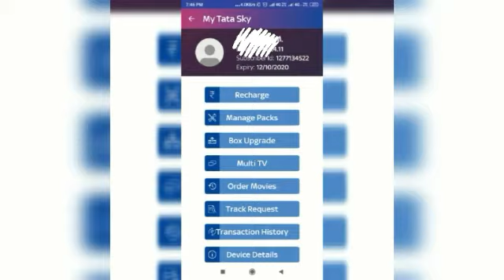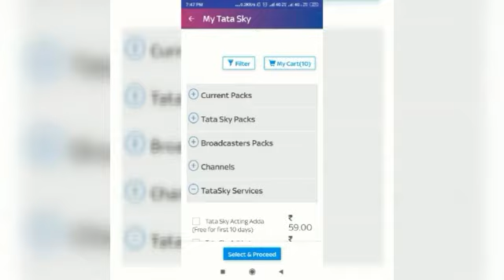how to add channel in tata sky Tamil,how to add or remove channels in tata sky tamil,Tata Sky App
Myntra la indha Dress paarunga